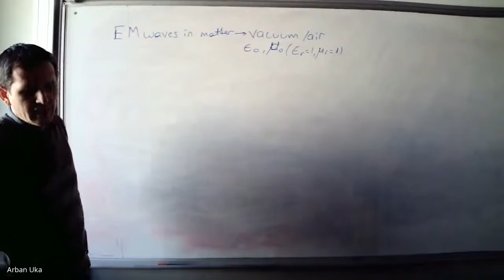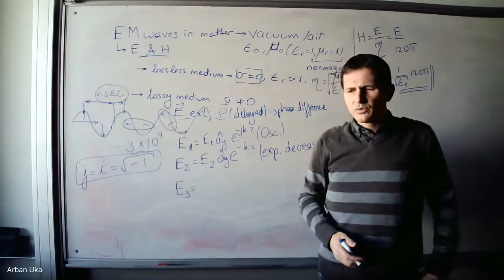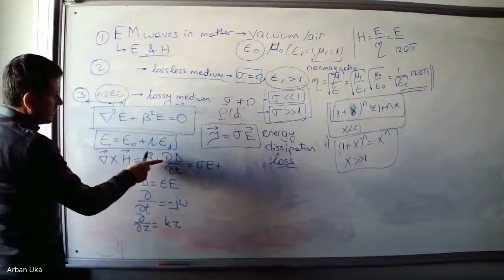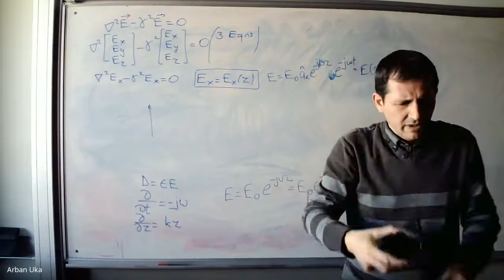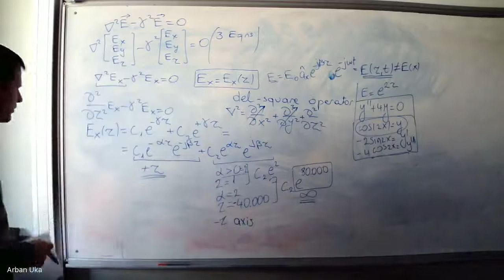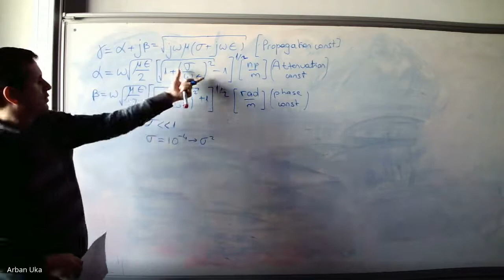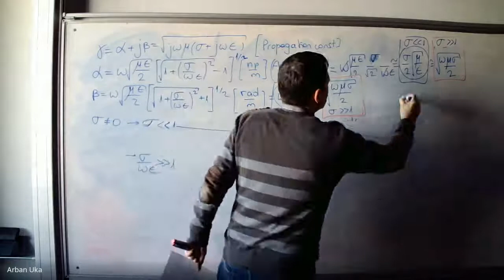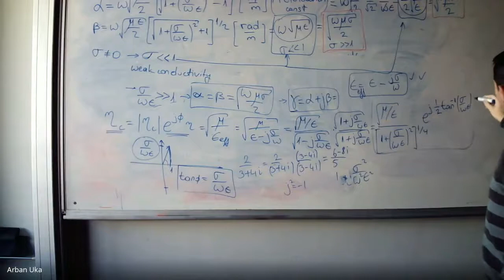ECE 303 Nov 10th